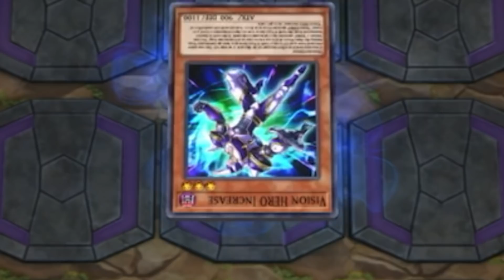When Atem Resorts To Mightiest XYZ Servant In Master Duel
In this video:

Atem vs Jaden Yuki in master duel
Atem vs Yuki Judai in master duel
Atem vs top tier HERO deck
Atem vs Elemental Heroes
Atem vs Destiny Heroes
Atem vs Vision Heroes
Atem summons mightiest XYZ servant
Atem vs top tier deck in master duel
Atem vs almost meta in master duel
Atem competitive dark magician
Atem truest dark magician user
Atem dark magician high rank
Atem vs everybody in master duel
Atem vs everyone in master duel
Atem never lose in master duel
Atem pro play in master duel
Atem high IQ play in master duel
Atem the Pharaoh in master duel
Atem ancient King of Egypt

Song 1: Fang Of Critias
Song 2: Passionate Duelist
Song 3: God's Anger

Credit to: DeviantArt